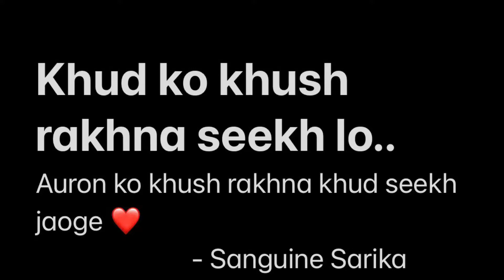Positive quotes| Happiness | ख़ुशी |Sanguine Sarika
Learn to keep yourself happy..
To learn how to keep others happy❤️